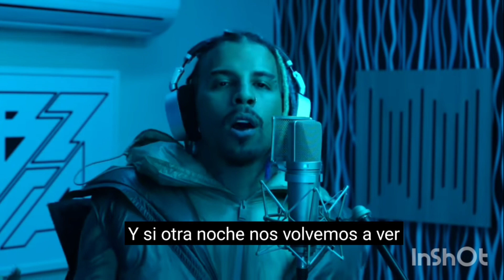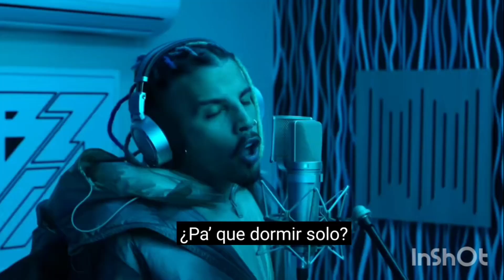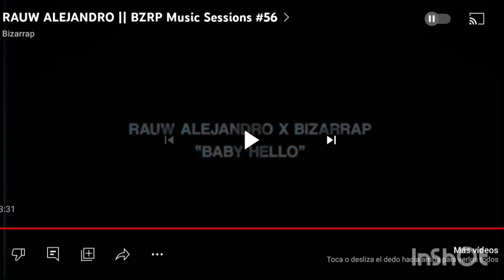Reaccionando Bizarrap de Rauw Alejandro